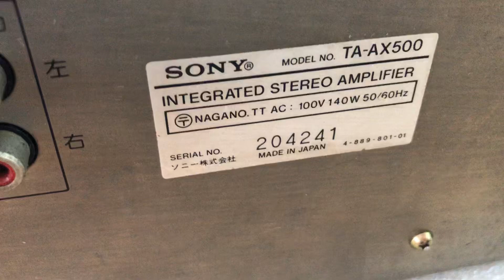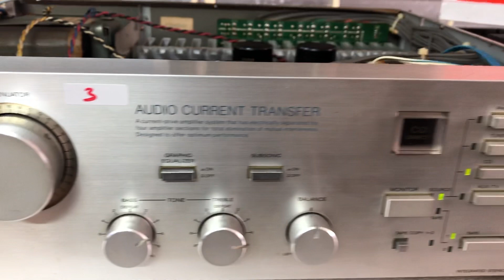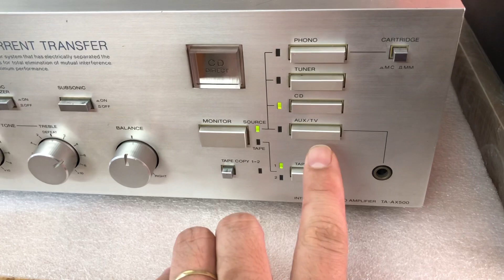Cổ Sony Ax500 giá 3tr 0941.891.914 tại Minh Audio Hà Đông Hn